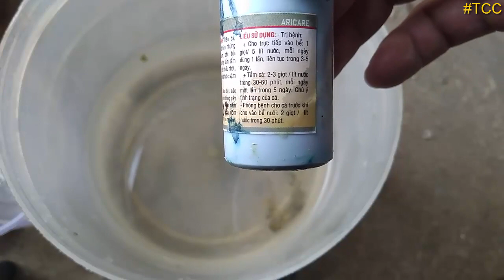Cách Xử Lý Vừa An Toàn Vừa Đơn Giản Cho Cá Bảy Màu Mới Mua Về | Tuấn Cá Cảnh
Cách xử lý vừa an toàn vừa đơn giản cho cá bảy màu mới mua về là video có nội dung nói về phương pháp xử lý an toàn nhất cho cá bảy màu mới mua về bằng việc cách ly nuôi trong dụng cụ riêng và ngâm cá mới trong dung dịch thuốc, việc này giúp phòng ngừa cho cá bảy màu của bạn khỏi mắc phải một số loại bệnh đồng thời nó còn có hiệu quả khi lỡ cá của các bạn đã mang mầm bệnh thì do chúng ta đã cách ly chúng rồi nên tiến hành chữa trị sẽ dễ dàng hơn và không ảnh hưởng đến những con cá cũ của chúng ta, hy vọng sẽ giúp ích được cho các bạn.